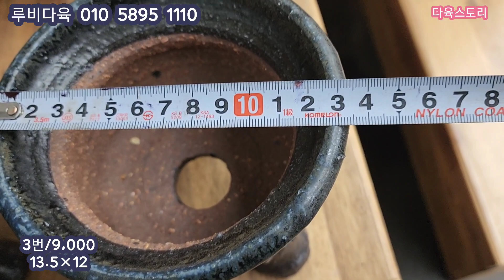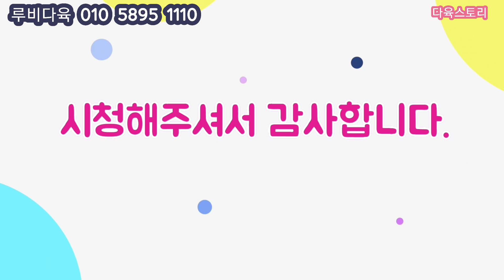22.11.15/루비다육화분/고급진국산수제화분/ 4,000원부터/산토방분.건이분.손물레분.홍조분.집화분/택배 010 5895 1110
🌹루비다육
주소 인천 계양구 장기서로15
(일요일도 매장오픈합니다)

🌹계좌번호
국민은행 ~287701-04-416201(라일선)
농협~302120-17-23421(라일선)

감사합니다 💕